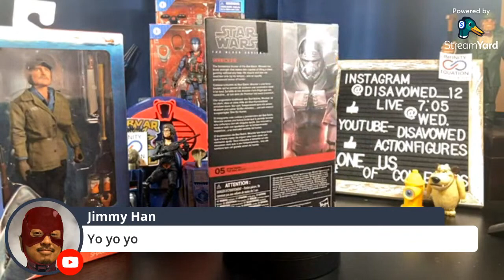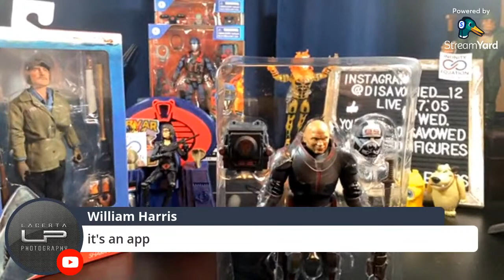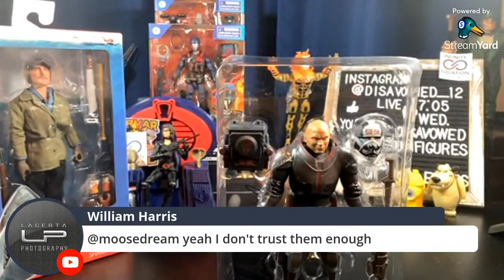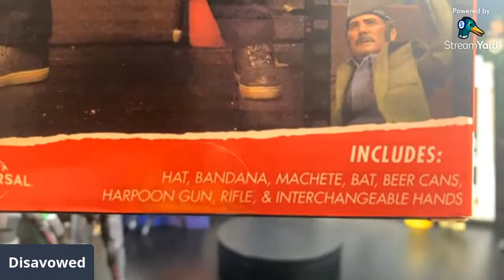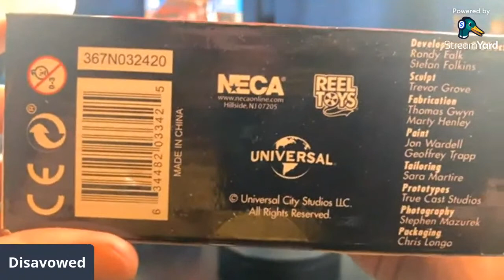GI Joe Classified Target Cobra Island Summer Geek Out Bad Batch Wrecker NECA Quint Live @ 705 7/7/21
Welcome to Disavowed ActionFigures!!

This week, we are discussing the GI Joe Classified Target Cobra Island Summer Geek-Out online event! Are you stoked or was it all a joke?!

Additionally, we are unboxing the Star Wars Bad Batch Wrecker and NECA Jaws 8 inch clothed Quint figure. As always, we will also discuss everyone’s weekly hauls and other toy topics!

- Every Wednesday we talk toy news, acquisitions and do some unboxings here on YouTube! You never know WHAT we are going to end up talking about weekly on "Live @ 705" with our group of action figure collectors!

Join us LIVE every Wednesday night starting around 705 PM!!

Instagram is Disavowed_12 👍